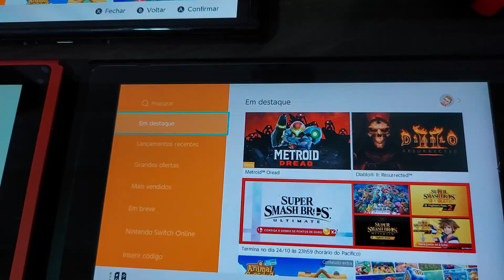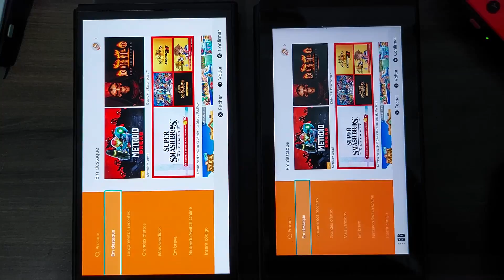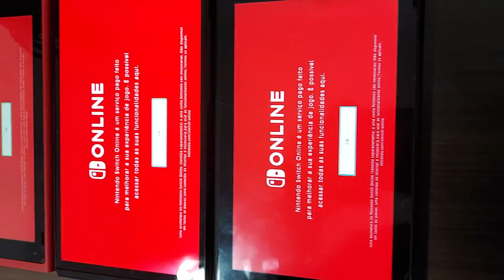Veja TODAS as diferenças do Switch OLED comparado com Switch V1 e V2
[TEMOS AGORA O SWITCH OLED NACIONAL - COMPRE MAIS BARATO AQUI]

[ONDE COMPRAR OUTRAS VERSÕES DE SWITCH MAIS BARATO? ]
➯ Nintendo Switch PADRÃO NACIONAL na AMAZON!
✧ Bundle com jogo Mario Kart 8 Deluxe

➯ Na Amazon tá caro ou sem estoque? Veja nas outras lojas!

➯Compre sua mídia digital para o Switch na NUUVEM e ganhe CashBack extra!

➯Mídias físicas é na Bigboy Games!

➯Turbine seu SWITCH com esses INCRÍVEIS acessórios!
Controle PRO nacional
4 Grips temático Mario
4 Grips temático Zelda
PowerBank Xiami 20000 Mah
Oculos VR para Switch tradicional

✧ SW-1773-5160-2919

#00:00 | Introdução do vídeo
#00:22 | Comparação das docks
#03:39 | Comparação dos joy cons
#04:04 | Diferença dos botões superiores / saída de ar
#04:39 | Lateral das docks
#04:59 | Diferença do stand novo para o antigo
#05:33 | Diferença da saída de som
#05:44 | Comparação das telas
#08:28 | Diferença das telas nos jogos
#12:48 | Encerramento do vídeo